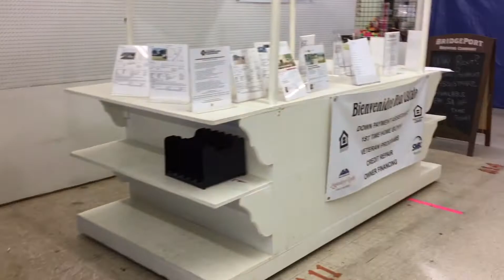My Sunday Vlog!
January 26,2020
God bless 🙌🙌❤️